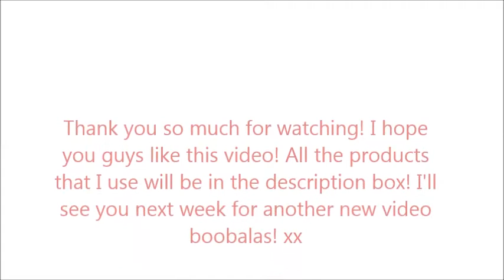Eyebrow Routine | theshairahxx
Hey bubbalas! I’m back w/ a new video and this week I'm doing my eyebrow routine, yay! I've been wanting to share my eyebrow routine but I can finally show you how I do them! The techniques I use and the products I use for my eyebrow changed over the months and this is the only routine I'd do now. I hope you enjoy this week’s video!

PRODUCTS USED
-Revlon Colorstay Brow Pencil in Dark Brown
-Nyx Eyebrow Cake in Brunette
-Urban Decay Naked Basics Palette (Faint, Naked 2 & W.O.S)
-Loreal True Match Concealer in Medium
-Elf Clear Brow Gel
-Nyx Lip Pencil in Plum

MUSIC
Razor - Astr

This is not a sponsored video. All products are purchased by me.